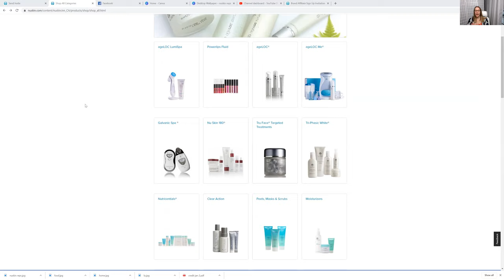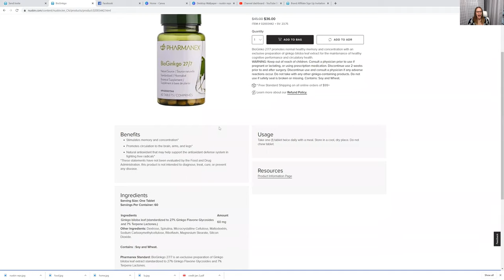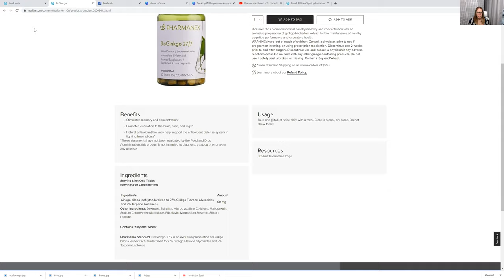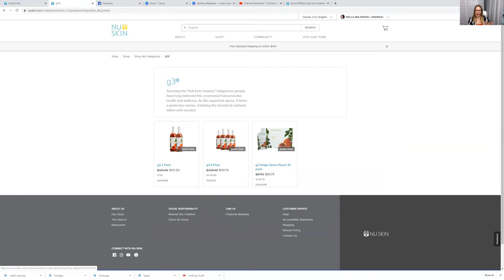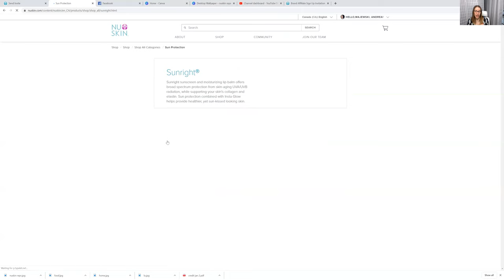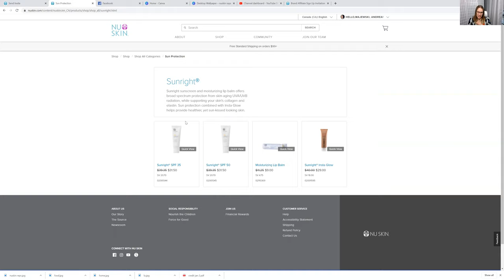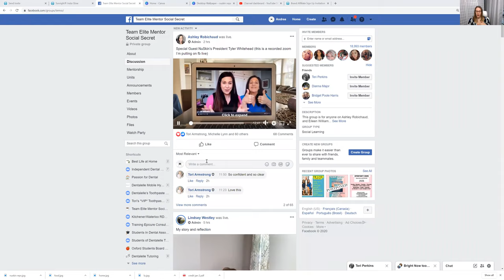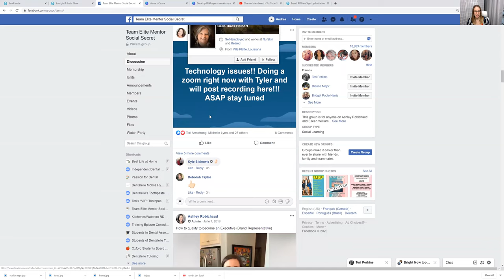Become a Health and Wellness Rep and Work From home